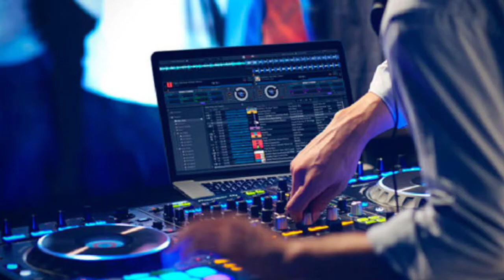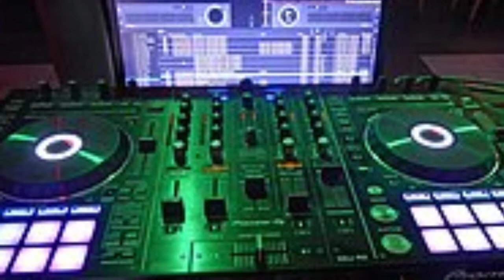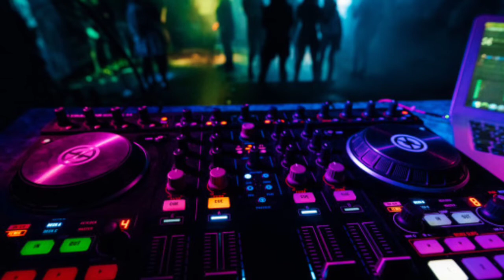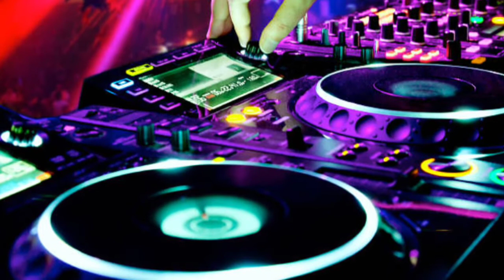House Dance ( DJ GT.MAXpro5 ) Bass House